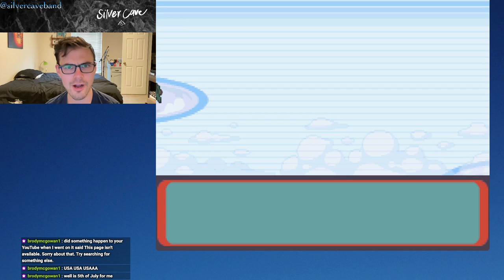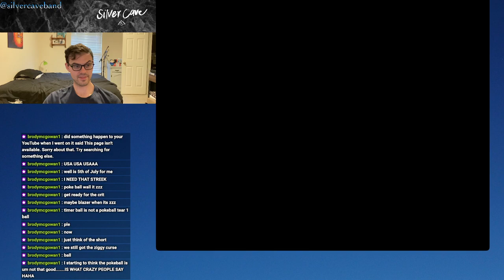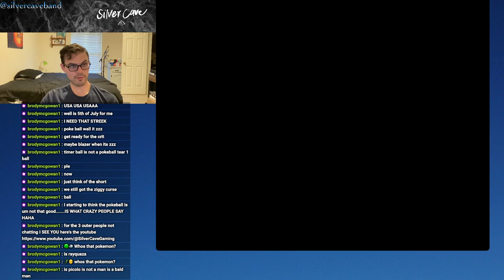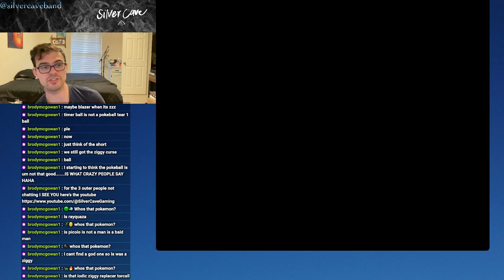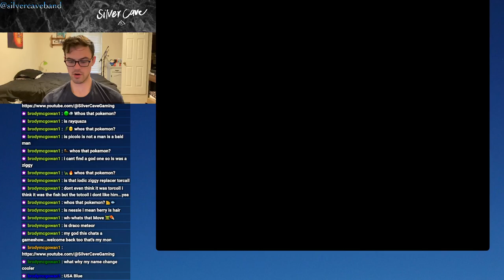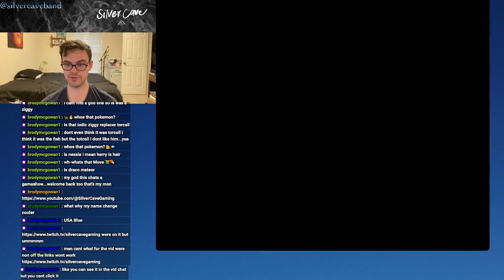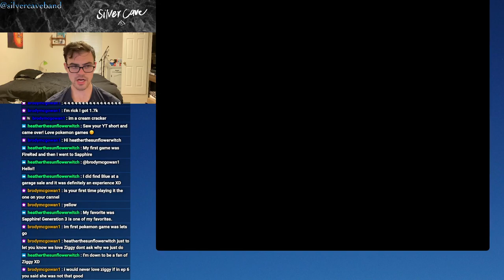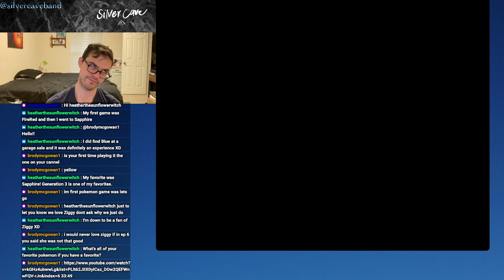Pokémon Emerald Let's Play Episode 21! We Search for Treasure...